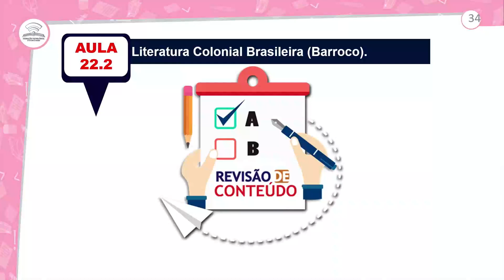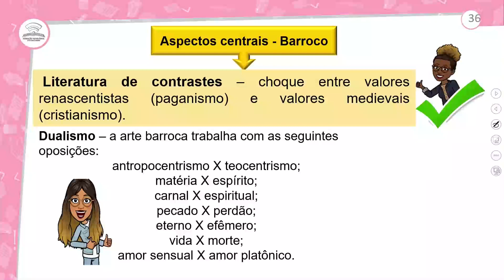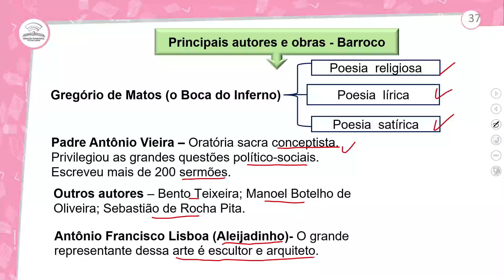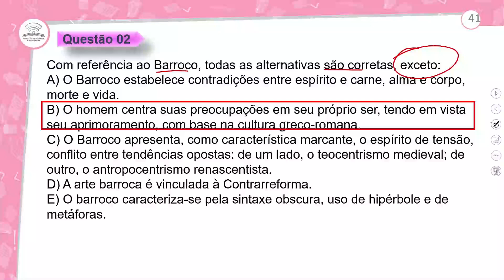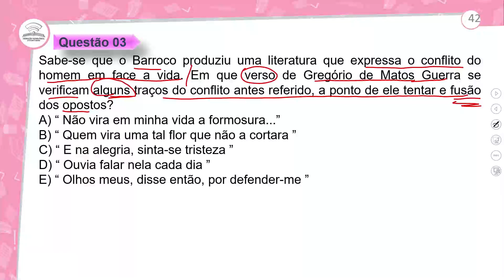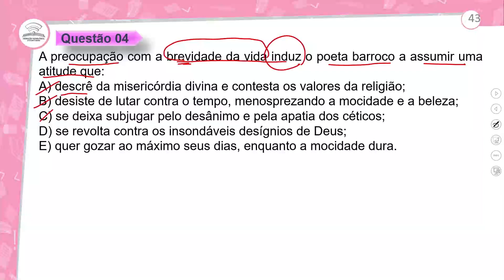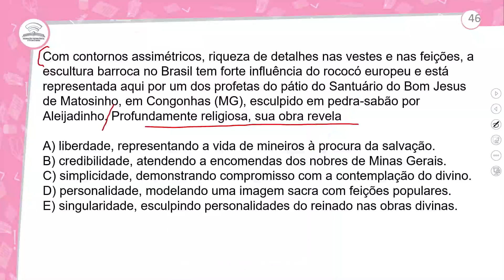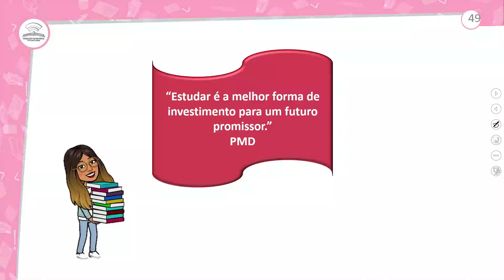22.2 - REVISÃO E CORREÇÃO - PORTUGUÊS - 2º ANO E.M - AULA 22.2/2022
LITERATURA COLONIAL BRASILEIRA (BARROCO)